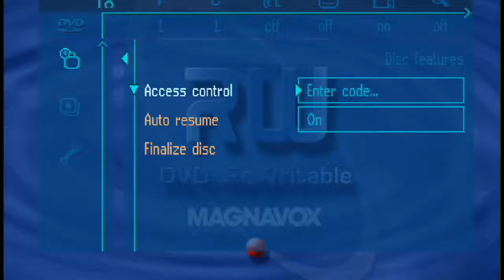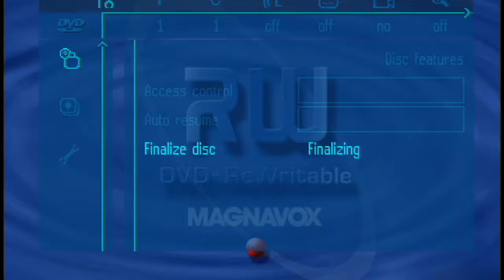First Sunday in July Worship Service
July 5, 2015 | Sermon from Romans 8:38